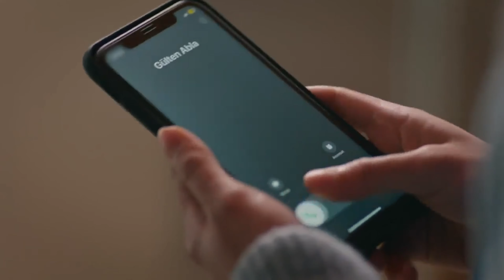Ruzgarli Tepe. Shenaz Wants to end Yusuf marriage.